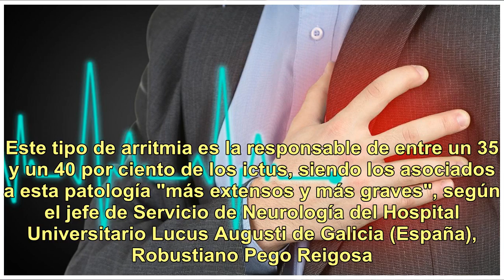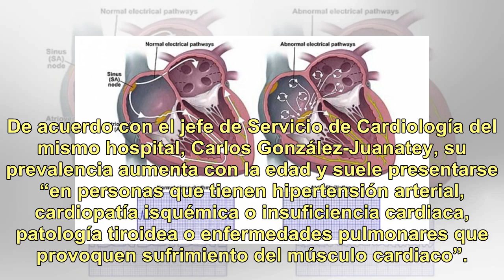La fibrilación auricular sin diagnosticar es una causa directa de un ACV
La fibrilación auricular (FA) sin diagnosticar es una causa directa de un ataque cardiovascular o ACV. Este tipo de arritmia es la responsable de entre un 35 y un 40 por ciento de los ictus, siendo los asociados a esta patología "más extensos y más graves", según el jefe de Servicio de Neurología de...